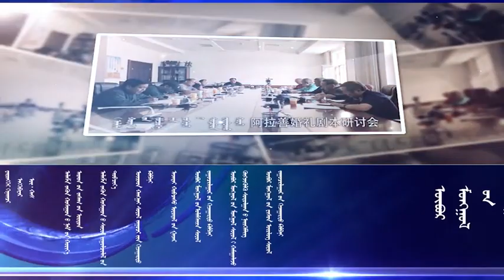Документальный фильм «Свадьба в Алашани» | 4 серия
16-серийный документальный фильм «Свадьба в Алашани»